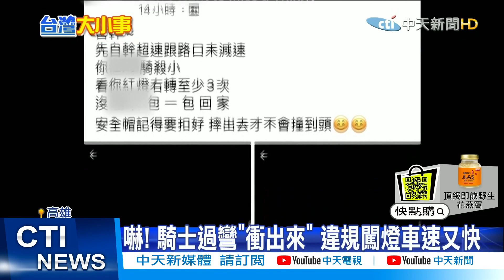【每日必看】騎士闖「2紅燈」差點害撞 被攔被譙只回「7個字」@中天新聞CtiNews 20210503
5/1晚間，高雄一名騎士經過路口，一輛機車卻紅燈右轉，從十字路口衝出來，雙方差點撞在一起，接著機車連續闖了兩個紅燈，騎士立刻將人攔下破口大罵，沒想到對方違規被攔下，口頭說道歉，卻不停跳針反駁，警方可連續開罰。

歌名: Sunspots
作者: Jeremy Blake
類型: Dance & Electronic
氣氛: Happy Music